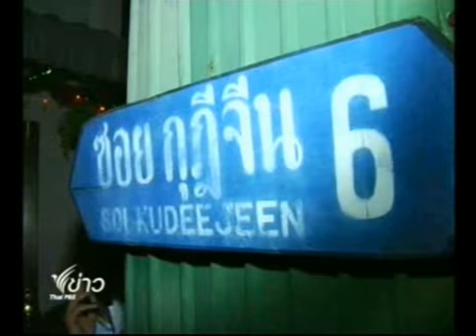คริสต์มาสกุฎีจีน